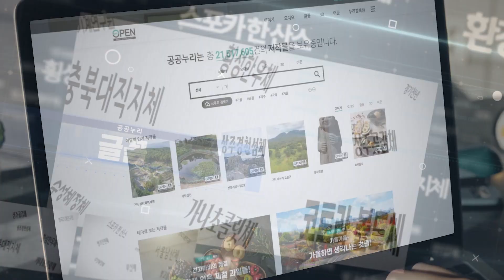나의 미래를 위해 누리리! 공공누리 하세요!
이제 그런 걱정은 이제 그만두세요!
대학생들을 위해 무료로 이미지를 사용할 수 있는 공공누리를 소개합니다.

공공누리는 정부와 공공기관에서 만든 다양한 이미지 자료들을 누구나 자유롭게 활용할 수 있도록 하는 시스템입니다.
이제 더 이상 이미지료 걱정에 시간을 낭비하지 마세요.
공공누리는 대학생 여러분이 연구, 프로젝트, 보고서, 발표 자료 등에서 사용할 수 있는 다양한 이미지를 제공합니다.

이미 많은 사람들이 공공누리의 장점을 누리고 있습니다.
우리는 지식의 공유와 협업을 중요시하는 대학 문화에 딱 맞는 공공누리의 가치를 믿습니다.
이미지 사용에 자유를 더하고, 창의성을 키우며, 더 나은 결과물을 만들어보세요.
여러분의 아이디어와 노력을 지원하는 공공누리가 함께 합니다. 이제 고민 없이, 자유로운 이미지 사용의 세계로 여러분을 초대합니다. 지금 바로 시작해보세요!